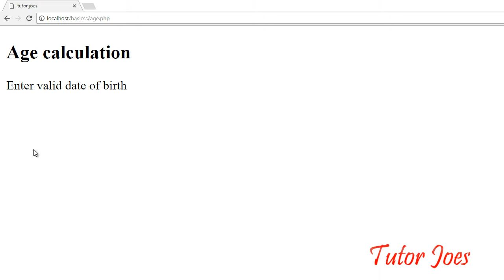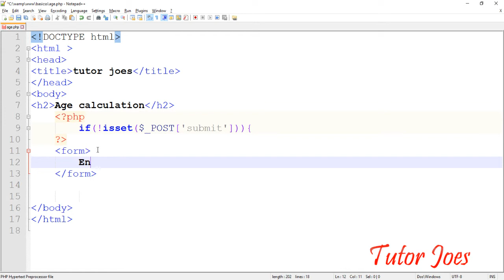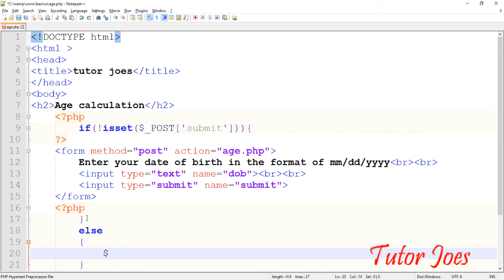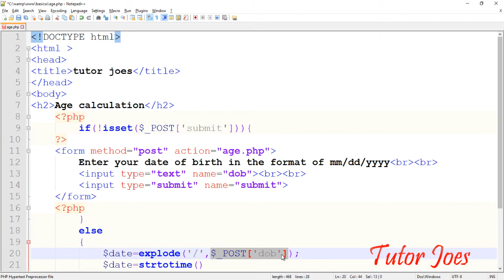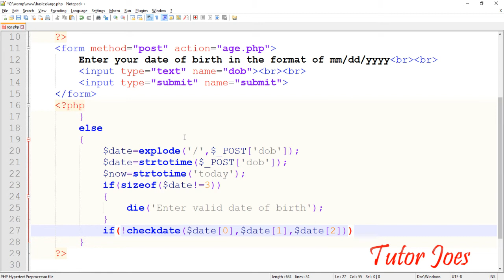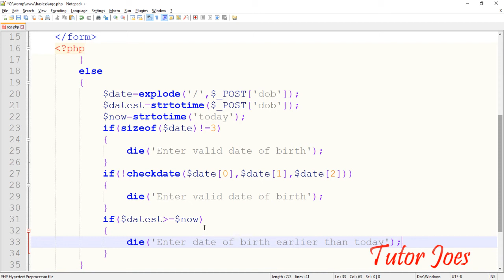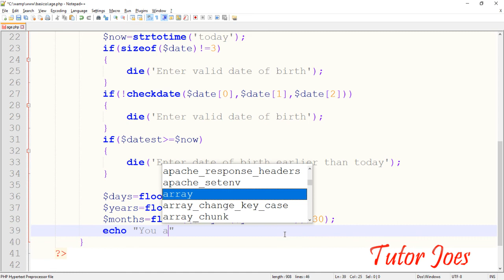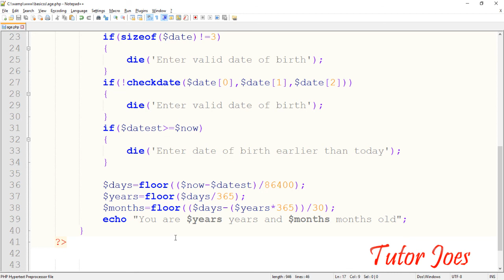Age Calculation Using Date And Time Function In PHP Tamil